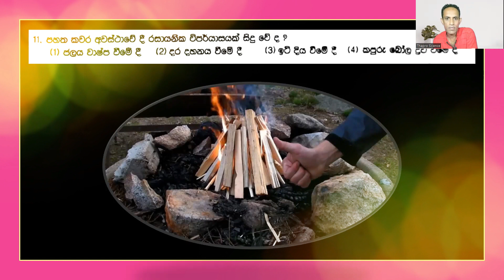O/L Science paper Discussion |🙂විද්‍යාවට A ක් ගන්න කෙටිම පාර..🙂|Grade 10 Science | Grade 11 Science